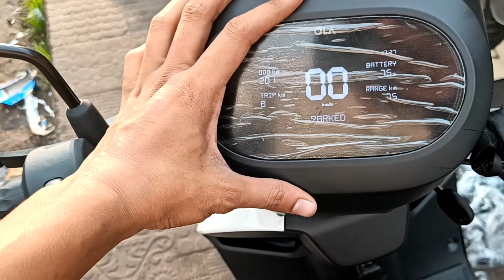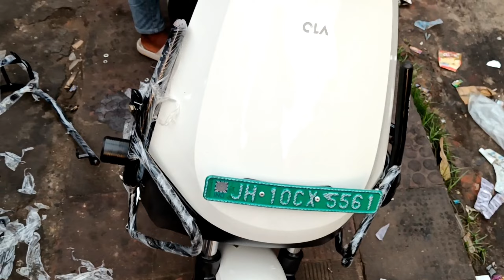Ola S1 X Accessories Price & installment review!🤯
Your Query
accessories purchasing please DM
Instagram id 🆔

any problem now DM please